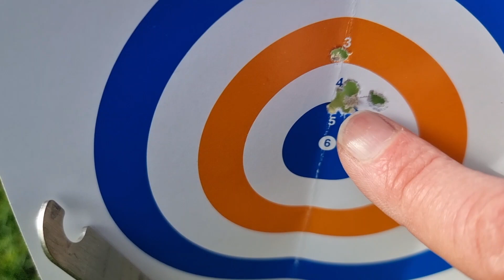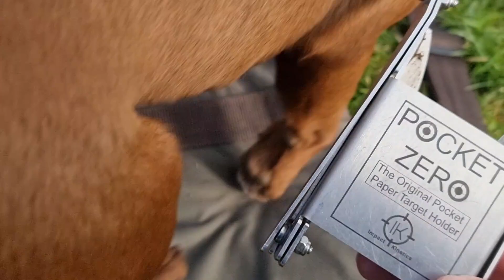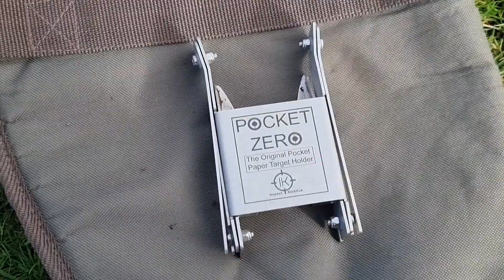Airmaks katran 40 yards shooting .